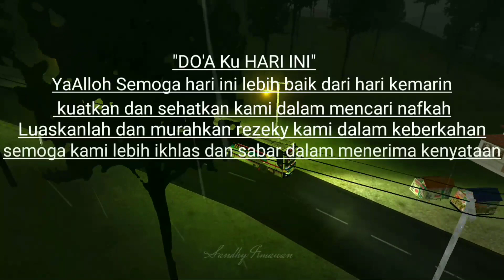Story bussid •|° 5 Livery HD Jatiman part ll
Assalamu'alaikum sobat bussid ,
Terimakasih udah mampir. Part ll Share livery bussid karat jatiman  Rela, Indonesia, Harapan baru, Mira ORI HD  BUSSID V3.4.3.

Semua Vidio hanya untuk seru-seruan aja  ☕

⚠️SALING MENGHARGAI SESAMA PLAYER BUSSID ⚠️TIDAK UNTUK DIPERJUAL BELIKAN ,APALAGI MENGAKUI⚠️ untuk yang mau share cantumkan

•|° Link Livery karat ORI HD °|•

1. Rela 1

2. Rela 2

3. Indonesia

4. HARAPAN BARU

5. MIRA

Salam BUSSID 🚌
Seru seruan aja 🤣 penikmat prosess